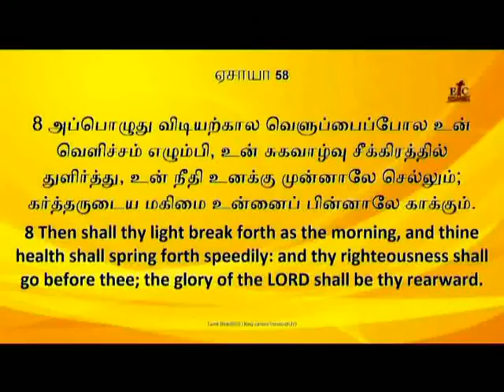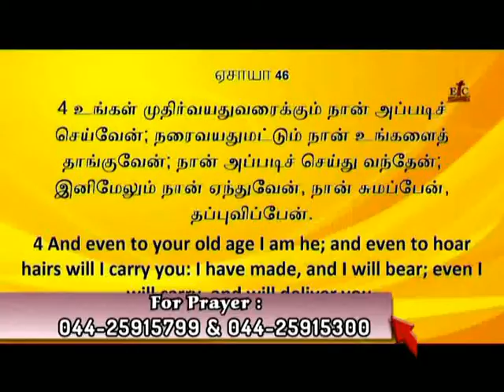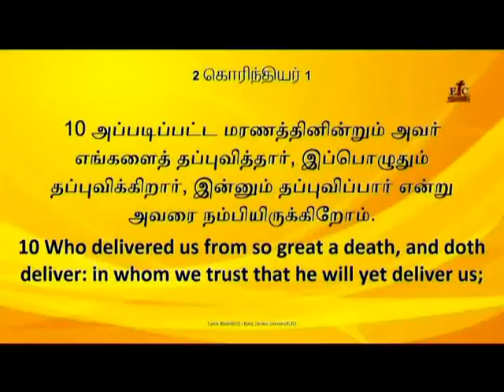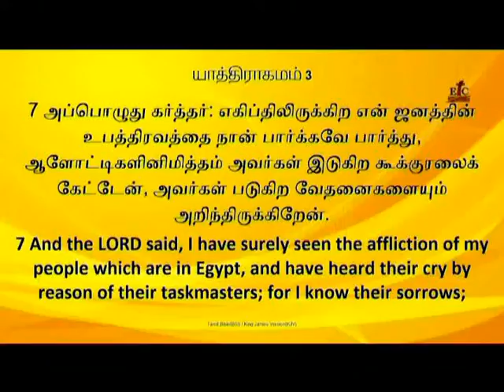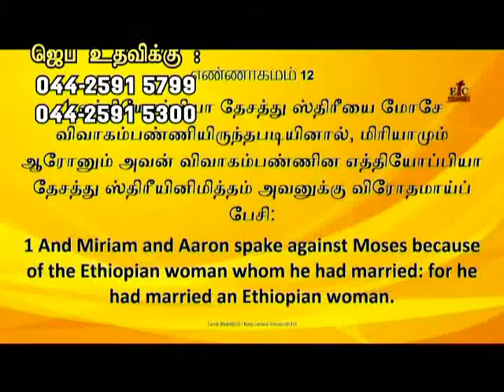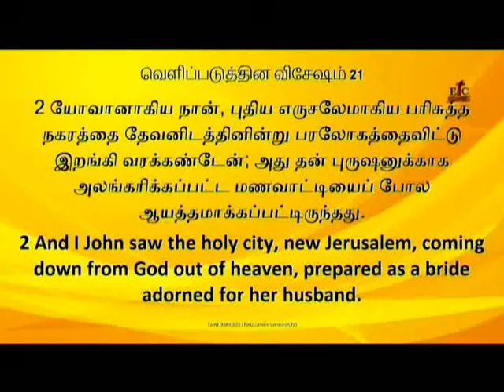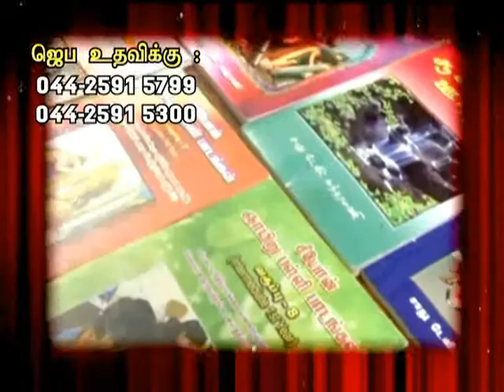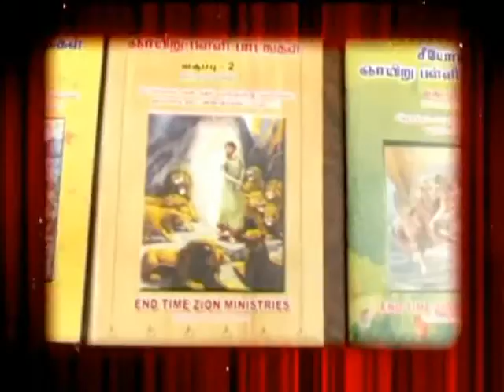CK Medias: Sadhu David Sundramani 25.02.16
CK Medias: Sadhu David Sundramani